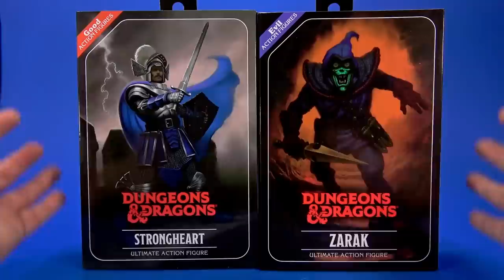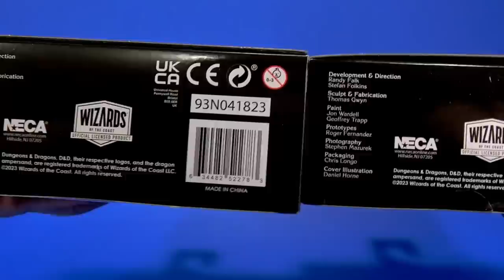Dungeons & Dragons Zarak and Strongheart NECA Ultimate Action Figure Review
Welcome to another installment of Robo falls further down the NECA Dungeons & Dragons rabbit hole! Warduke and Grimsword were nice, but Strongheart and especially Zarak brings it on home with fantastic designs and a big kick of nostalgia!

00:00 Intro
04:54 Package
02:41 Strongheart
05:46 Articulation
07:25 Accessories
09:25 Zarak
12:20 Articulation
13:36 Accessories
14:53 Size and Comparisons
15:33 GIVE ME MORE NECA! MORE!